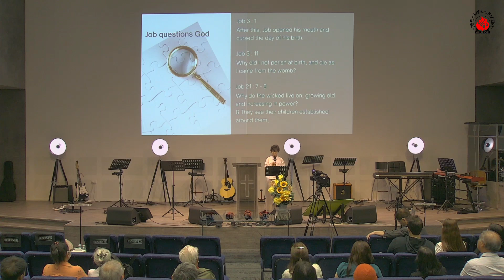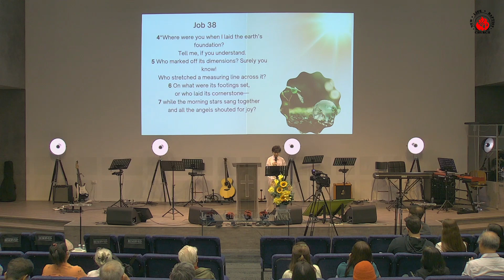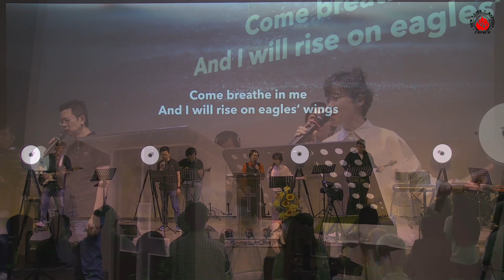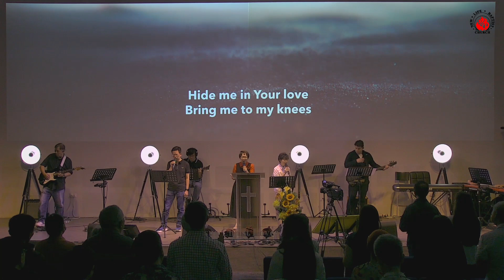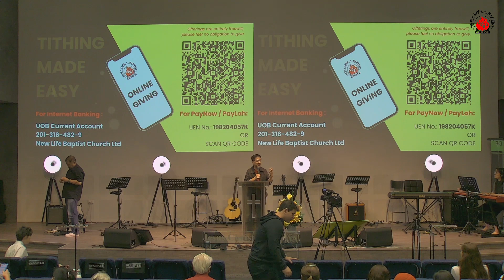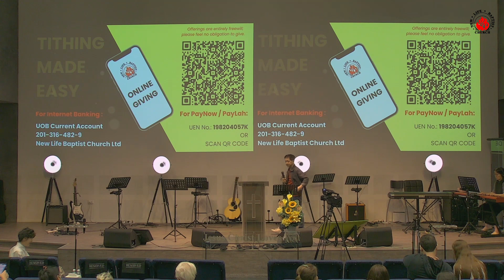Growing from Self-Focused to God Focused | Deaconess Betty Chan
Join us for the second sermon in our powerful series, "When God Works," where Deaconess Betty Chan explores the transformative journey from being self-focused to becoming God-focused. Drawing from Job 42:1-6, this message delves into the profound lessons Job learned through his trials and how we can shift our perspectives to align with God's purpose.

In this sermon, Deaconess Betty shares insights on humility, surrender, and the importance of recognizing God's sovereignty in our lives. Discover how to release self-centeredness and embrace a life that glorifies God, allowing His work to manifest in our hearts and circumstances.

Whether you're facing challenges or seeking deeper faith, this message will inspire you to trust in God's plans and understand His ways. Don't miss out on this enlightening teaching!

Facebook : New Life Baptist Church - SG